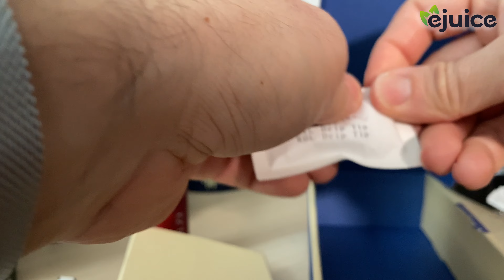Innokin EZ Tube Kit - skoro dokonale vyladěný trubkový set 👌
Innokin EZ Tube Kit je kit modu a atomizéru. Co na něj říkáš?

(UPOZORNĚNÍ) Toto video, které je pouhou uživatelskou recenzí, je určené pro osoby starší 18 let.

This is only the review.